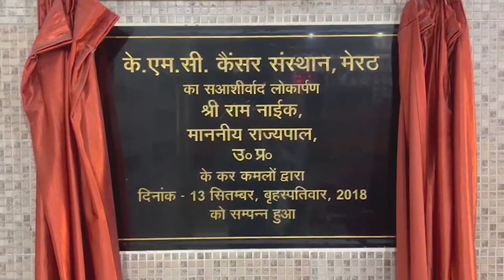थाना सुरूरपुर पुलिस ने मृतक के खिलाफ भी दर्ज किया मुकदमा , मची खलबली - First Byte Tv